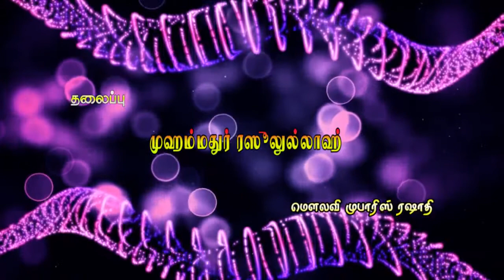முஹம்மதுர்ரஸூலுல்லாஹ் Moulavi T M Mufaris Rashadi 27 04 2018